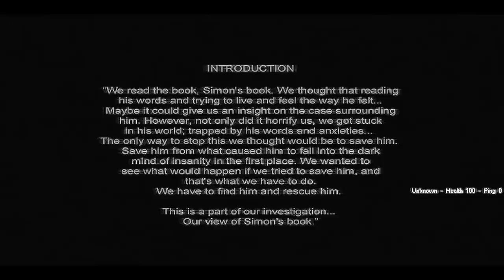FALHANDO no jogo MEDONHO